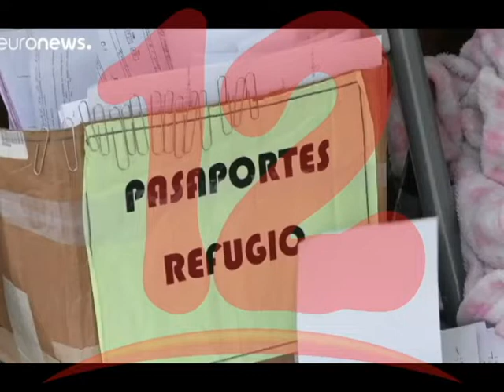COSTA RICA BRINDARÁ SEGURO MÉDICO A EXILIADOS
El doctor Alejandro Lagos considera como gratificante que el gobierno de Costa Rica brinde seguro médico a exiliados , entre ellos más de 70, 000 mil nicaragüenses.